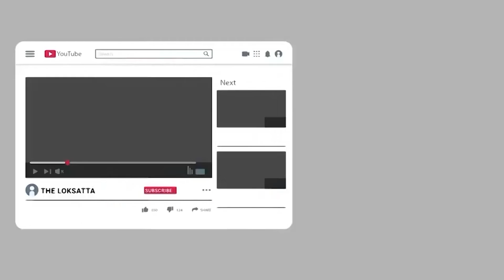Echo Crashes Into Truck Parked On Ahmedabad Vadodara Express Highway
અમદાવાદ-વડોદરા એક્સપ્રેસ વે પર કાળજું કંપાવી મૂકે તેવો અકસ્માત!!

હૃદય કંપાવી દે એવો અકસ્માત : અમદાવાદ-વડોદરા એક્સપ્રેસ હાઇવે પર ઊભેલી ટ્રકમાં ઇકો ઘૂસી, 3નાં મોત, યુવતીનું માથુ ધડથી અલગ થયું | અમદાવાદ-વડોદરા નેશનલ હાઈવે પર નડિયાદ પાસે આજે બંધ ટ્રક પાછળ ઈકો કાર ઘૂસી જતાં હાઈવે મરણચીસોથી ગુંજી ઊઠ્યો હતો. અકસ્માતમાં ત્રણ લોકોનાં મોત અને સાત લોકો ઘાયલ થયા છે. નડિયાદ પાસે આજે બનેલી ઘટનાએ થોડા દિવસ પહેલાં આણંદ પાસે બનેલી અકસ્માતની ઘટનાની યાદ તાજી કરાવી દીધી હતી.